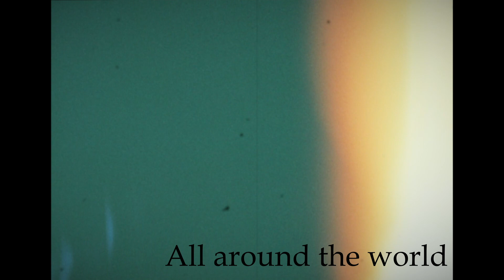【Art × Music】 reject 徳川勝洋 × 例えばあなたと私の関係について / tatoana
Photo by 徳川勝洋

〇Member
Vo.Eri*na

1st Full Album 「ing...」
ストリーミング・ダウンロード

メッセージやライブの出演依頼等お待ちしております。